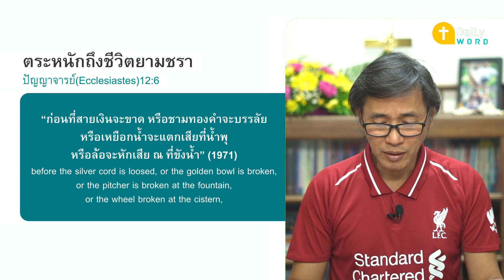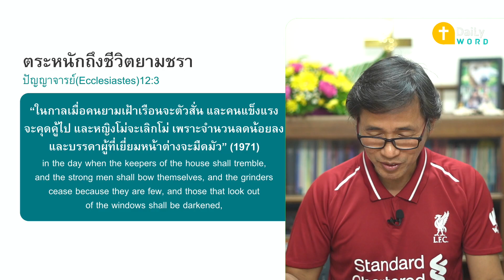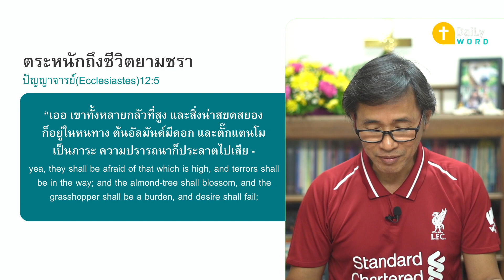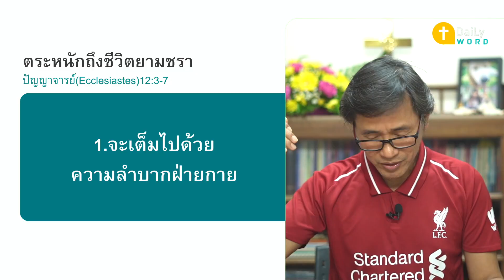[DAILY WORD] ตระหนักถึงชีวิตยามชรา ปัญญาจารย์(Ecclesiastes) 12:3-7